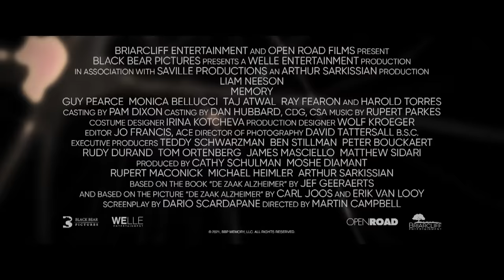MEMORY Trailer (2022) Liam Neeson, Guy Pearce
An assassin-for-hire finds that he's become a target after he refuses to complete a job for a dangerous criminal organization. A remake of the 2003 Belgian film 'The Memory of a Killer'.

MEMORY Trailer (2022) Liam Neeson, Guy Pierce
 2022 @openroadfilms